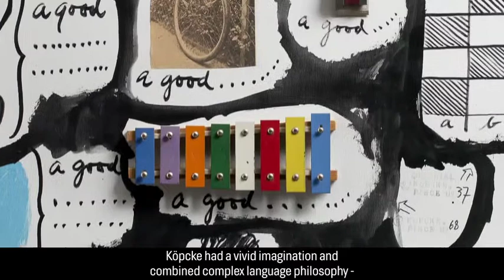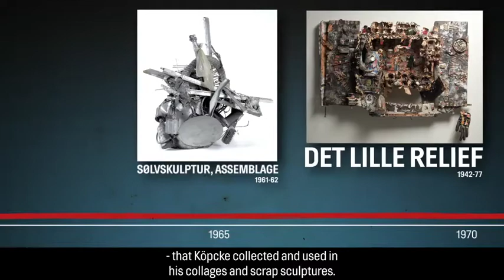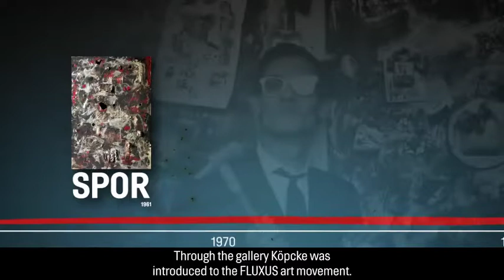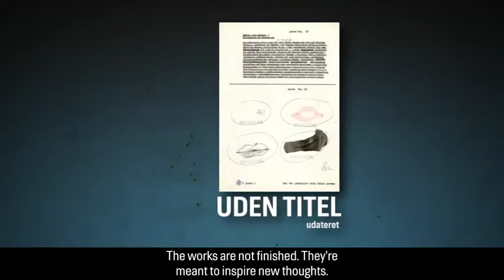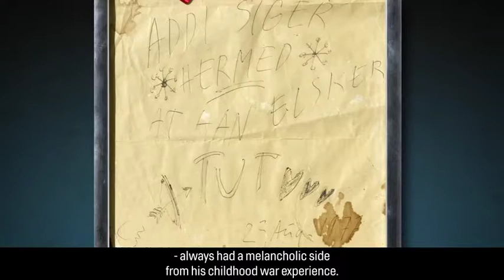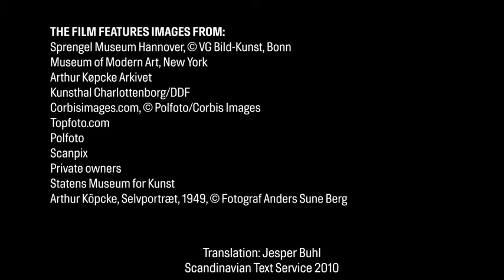Arthur Köpcke portrait